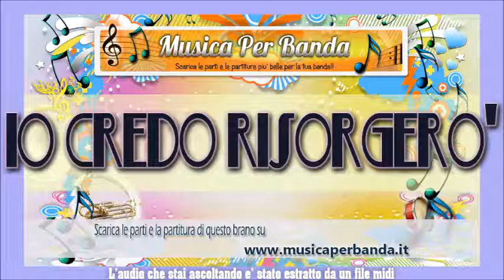IO CREDO RISORGERO' - INNO RELIGIOSO PER BANDA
Scarica GRATIS su:
IO CREDO RISORGERO' - INNI RELIGIOSI PER BANDA

Musica Per Banda.it e' il sito giusto dove scaricare parti e partiture per la tua banda musicale in formato PDF ed e'  il punto di riferimento di maestri, arrangiatori, esecutori e direttori di bande musicali. Eseguiamo arrangiamenti su commissione mirati a soddisfare le tue richieste adattandoli al grado di professionalita' dei tuoi esecutori!!
Visita il nostro sito ti aspettiamo!